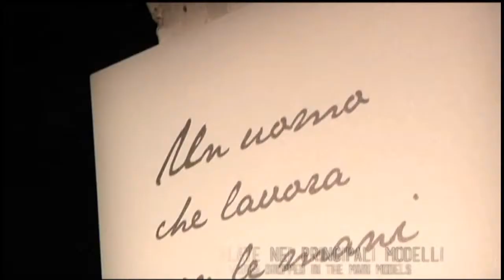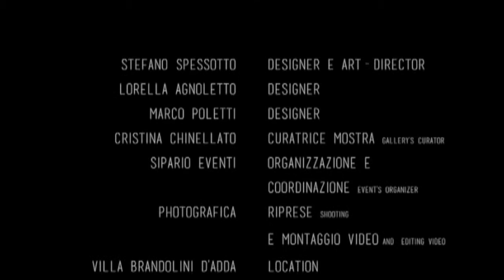Evento CERASA con anteprima Moon – design Marco Poletti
L’evento Vintage & Showroom Party organizzato da CERASA, immerso nella splendida cornice di Villa Brandolini all’interno della tenuta Vistorta a Sacilesi, ha visto la presenza di numerosi ospiti tra clienti e addetti ai lavori, e ha avuto come madrina la bellissima Cristina Chiabotto. Una mostra a tema realizzata con le collezioni più rappresentative dell’azienda ha completato lo splendido spettacolo.
Al termine della serata ho avuto l’onore di presentare in anteprima la mia nuova e innovativa collezione Moon prodotta da Cerasa, un momento speciale che mi ha particolarmente emozionato.
La cena di gala organizzata all’insegna dell’eleganza stile anni ’50 è stata accompagnata da una originale orchestra e da bravissimi ballerini.
Un grazie particolare all’azienda e i miei complimenti per il bellissimo evento. (29 - 30 giugno 2014 presso Villa Brandolini)